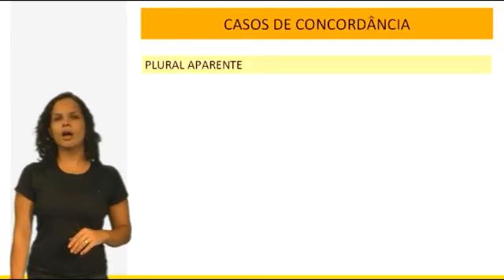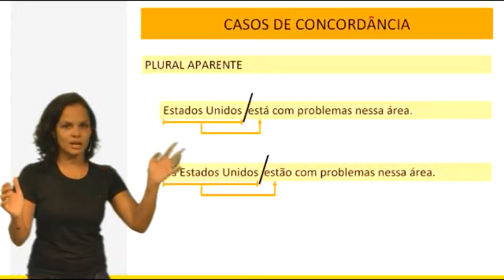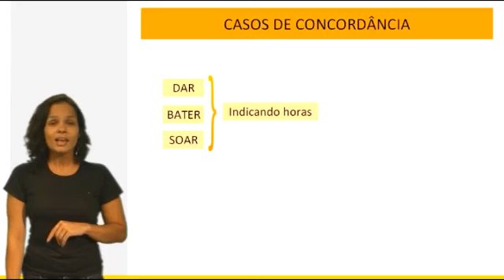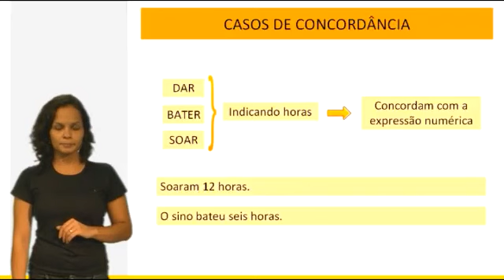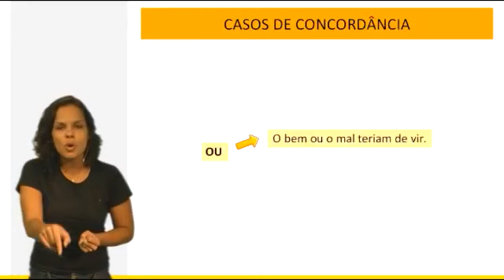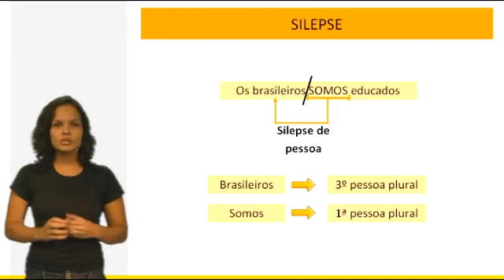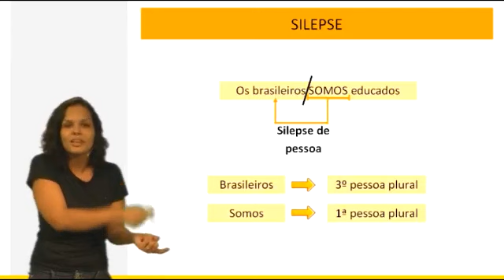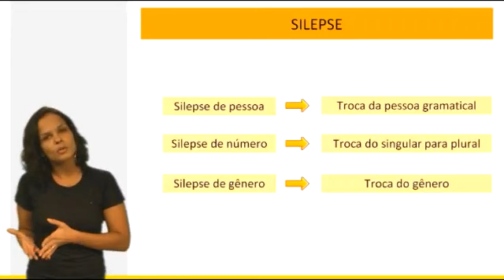7 Concordancia Verbal 3